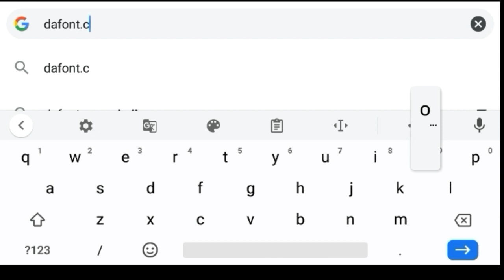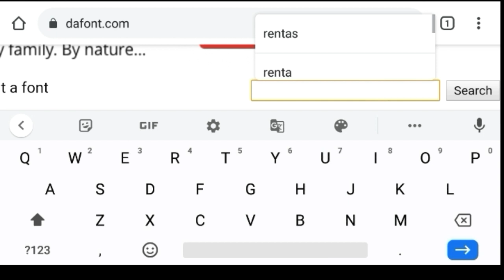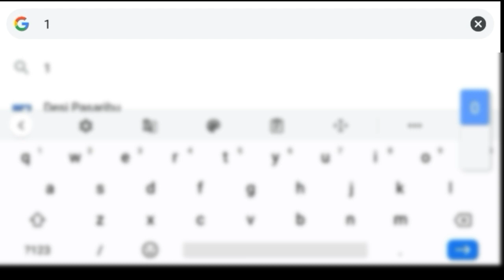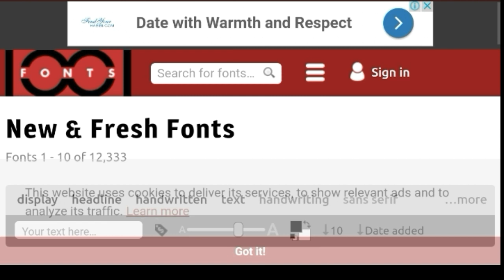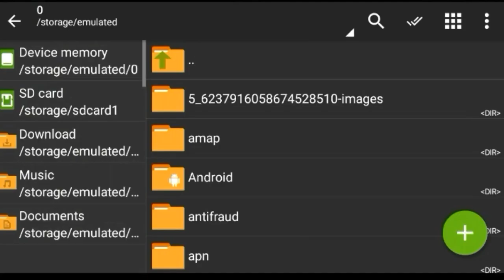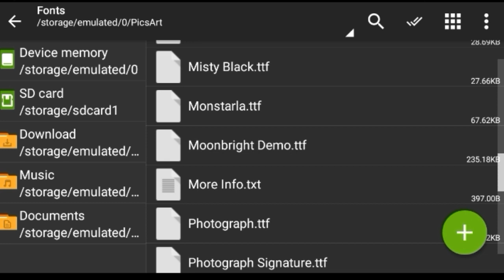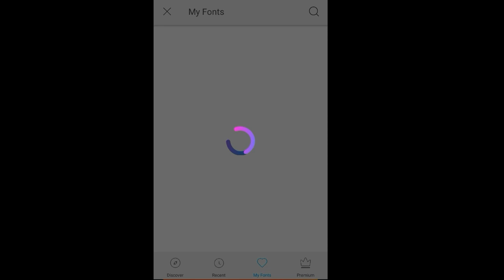CARA MENAMBAHKAN FONT DI APLIKASI PICSART UNTUK EDITING by Desi Kay || ADD FONTS ON PICSART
Video ini adalah tindak lanjut dari video sebelumnya yang membahas daftar font yang sering dipakai YouTuber Pro. Di sini kita belajar bagaimana cara menambahkan font di aplikasi PicsArt.
Tonton videonya sampai selesai karena akan sangat banyak informasi yang kalian dapatkan secara cuma-cuma. Terima kasih

Punya pertanyaan atau mau request topik tertentu? Boleh tambahkan komentar kalian di kolom komentar.